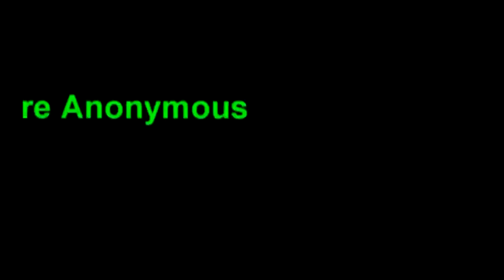Michael Hastings Dies From Government Planted Car Bomb!!!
One woman in the area described it sounding "like a bomb went off in the middle of the night" & a man said "I couldn't have written a scene like this in a move" with the engine flying 50-60 yards from the car.